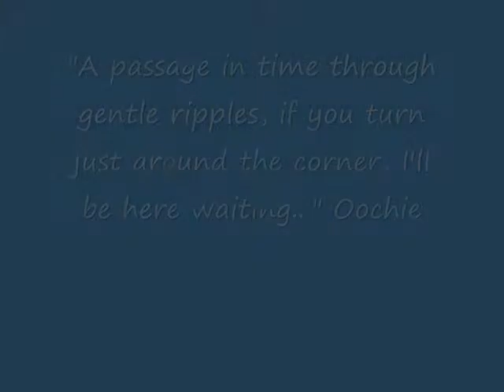Us ... 30 Years in the Making